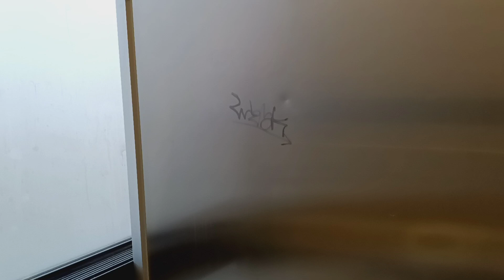White Plains Public Library toilets